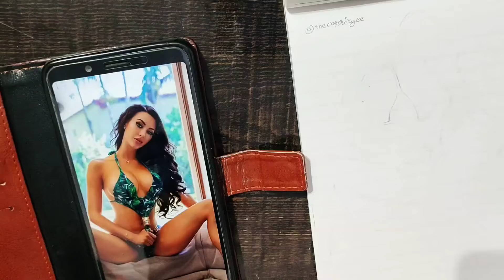how to draw bikini girl & Instagram model @thecorrieyee full video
HELLO VIEWERS
ENJOY THIS DRAWING WORK